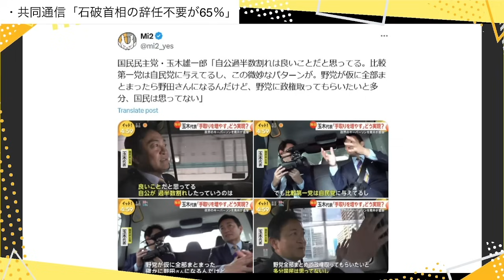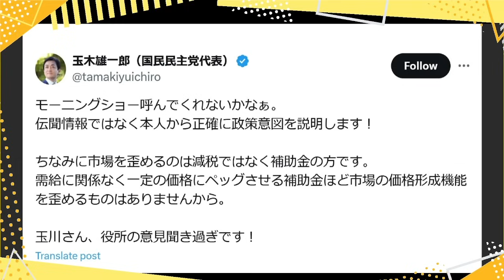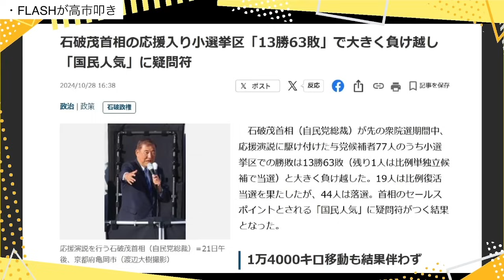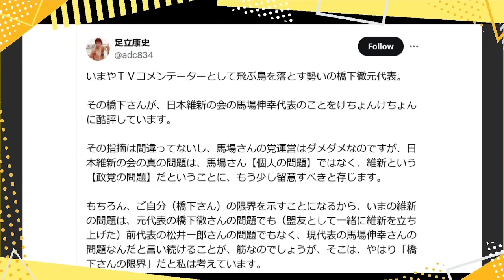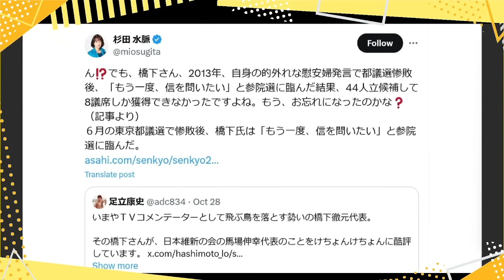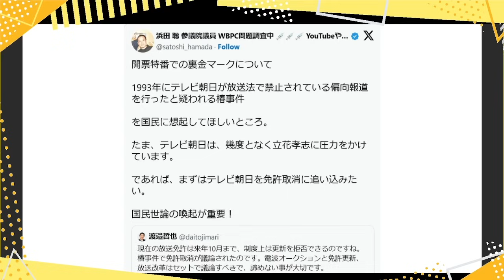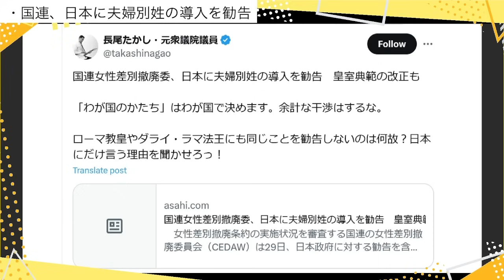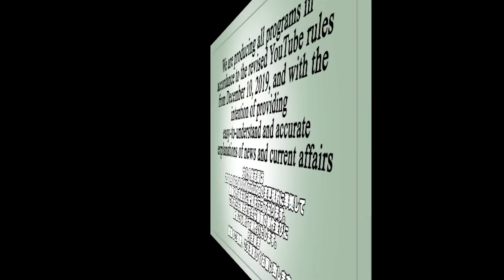【激怒回】醜悪な高市早苗潰し…高橋洋一教授も痛烈反撃／国民・玉木代表がデマ垂れ流す玉川徹氏に怒り／杉田水脈議員が橋下徹氏を一撃論破…惨敗で混乱の維新／Ｎ国・浜田聡議員が偏向報道テレビに「免許取消を」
山口インテリジェンス・アイはこちら！
【政権植物状態】山口敬之が衆院選 異常事態をデータ解説！参政党・東京比例ブロック票が変？実は自公国でも過半数割れ…延命装置は？米大統領選など。山口×佐波【山口インテリジェンスアイ】10/30水13時~

【お知らせ】
文化人ダイヤモンドクラブ

メンバーレベル２アップグレード

●「永田町中国代理人」著、長尾たかし